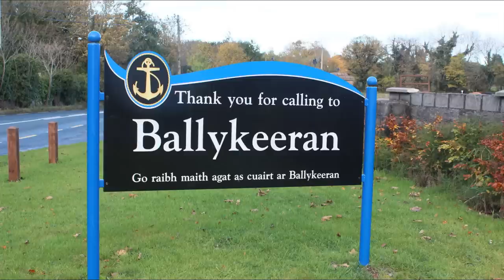Cathal Joyce Final V1 05 11 15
This is about Cathal Joyce from Athlone , a survivor of cardiac arrest. He died on a GAA pitch and was successfully resuscitated.
In the video I tell the story and he's presented with a defibrillator for the community.